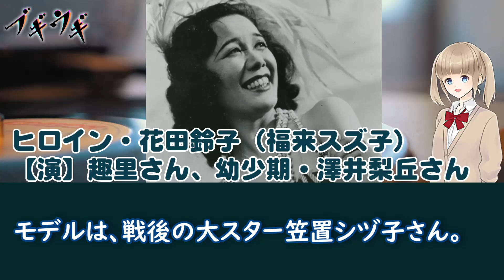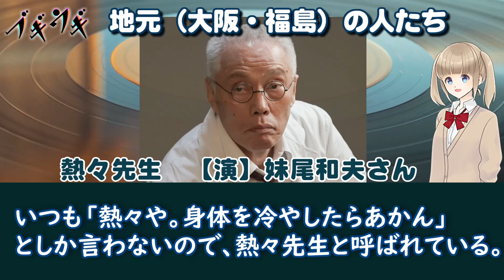朝ドラ◆ブギウギ◆登場人物・キャストの紹介！家族・銭湯の常連客・香川の人たち！NHK連続テレビ小説・東京ブギウギ・ブギの女王・笠置シヅ子・趣里・柳葉敏郎・水川あさみ・中越典子・本上まなみ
朝ドラ◆ブギウギ◆第3回予告 鈴子（澤井梨丘）は親友のタイ子の言葉に卒業後の進路を…NHK連続テレビ小説・東京ブギウギ・ブギの女王・笠置シヅ子・柳葉敏郎・水川あさみ

朝ドラ◆ブギウギ◆第２回予告 鈴子（澤井梨丘）は親友のタイ子に義理を果たそうと！アホのおっちゃん（岡部たかし）！NHK連続テレビ小説・東京ブギウギ・ブギの女王・笠置シヅ子・柳葉敏郎・水川あさみ

朝ドラ◆ブギウギ◆第1回予告 “ブギの女王”笠置シヅ子モデルの福来スズ子（趣里）が大スターに駆け上がるまでの波乱万丈な人生！服部良一は草彅剛、淡谷のり子は菊地凛子！NHK連続テレビ小説・東京ブギウギ

朝ドラ「ブギウギ」“ブギの女王”で知られる歌手 笠置シヅ子がモデルのNHK連続テレビ小説！ヒロイン趣里が大スターに駆け上がるまでの波乱万丈な人生！服部良一がモデルの草彅剛、吉本興業御曹司は水上恒司

[ブギウギ]【趣里】初公開のメイキング映像！出演者のインタビューも！| 10/2(月)放送スタート | 朝ドラ | 連続テレビ小説 | NHK

[ブギウギ]【趣里】予告まとめ 先行公開の本編映像！| 10/2(月)放送スタート | 朝ドラ | 連続テレビ小説 | NHK

[ブギウギ]【趣里】ヒロインのクランクイン！華やかな歌劇の世界の裏側 メイキング公開 | 10/2(月)放送スタート | 朝ドラ | 連続テレビ小説 | NHK

朝ドラ「らんまん」第129回予告 図鑑の完成を急ぐ万太郎（神木隆之介）の元に野宮・佑一郎・丈之助かつての仲間達が大集結！…寿恵子（浜辺美波）の命は…NHK連続テレビ小説・牧野富太郎博士・植物学者

朝ドラ「らんまん」第128回予告 余命短い寿恵子（浜辺美波）の為に図鑑の完成を急ぐ万太郎（神木隆之介）の晴れ舞台を…涙の博士号授与式…NHK連続テレビ小説・牧野富太郎博士・植物学者・植物図鑑

朝ドラ「らんまん」第127回予告 徳永教授（田中哲司）の推薦で槙野万太郎（神木隆之介）が理学博士！波多野・藤丸・寿恵子（浜辺美波）も…NHK連続テレビ小説・牧野富太郎博士・植物学者・植物図鑑

朝ドラ「らんまん」第126回予告 昭和33年の夏、千鶴（本田望結）が遺品整理…万太郎＆寿恵子（神木隆之介＆浜辺美波）夢を抱いて終の棲家へ…NHK連続テレビ小説・牧野富太郎博士・植物学者・植物図鑑

朝ドラ「らんまん」第125回予告 昭和33年の夏、千鶴（本田望結）が遺品整理…万太郎＆寿恵子（神木隆之介＆浜辺美波）夢を抱いて終の棲家へ…NHK連続テレビ小説・牧野富太郎博士・植物学者・植物図鑑

朝ドラ「らんまん」植物学の父・牧野富太郎博士の想いを受け継いで…弟子の小山鐵夫（山元虎鉄・濱田龍臣）次女鶴代（千鶴・本田望結） NHK連続テレビ小説・植物学者・植物図鑑・神木隆之介・浜辺美波

朝ドラ「らんまん」最終週 スエコザサ 予告◆植物を愛し人生を捧げた槙野万太郎（神木隆之介）とそれを支え続けた寿恵子（浜辺美波）の集大成が遂に… NHK連続テレビ小説・牧野富太郎博士・植物学者・植物図鑑

朝ドラ「らんまん」クランクアップ！神木隆之介・浜辺美波が「ブギウギ」趣里にバトンタッチセレモニー NHK連続テレビ小説・笠置シヅ子・牧野富太郎・植物学者・植物図鑑・服部良一

朝ドラ「らんまん」”スエコザサ” 牧野富太郎博士を献身的に支え続けた妻・壽衛との悲しい別れ…その後の94歳までの植物に捧げた驚きの人生…NHK連続テレビ小説・神木隆之介・浜辺美波・植物学者・植物図鑑

※「ブギウギ」は”ブギの女王”と呼ばれた戦後の大スター歌手・笠置シヅ子をモデルとするがフィクションとして制作され、原作はなくドラマオリジナル作品です。

【脚本】足立紳、櫻井剛
【音楽】服部隆之
【主題歌】中納良恵・さかいゆう・趣里「ハッピー☆ブギ」
【語り】 高瀬耕造

また動画の投稿内容に関して、各権利所有者様や第三者様に不利益がないよう配慮しておりますが、動画の投稿内容に問題がある場合は、
各権利所有者様本人からご連絡頂けましたら幸いです。